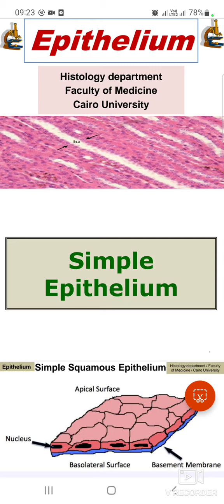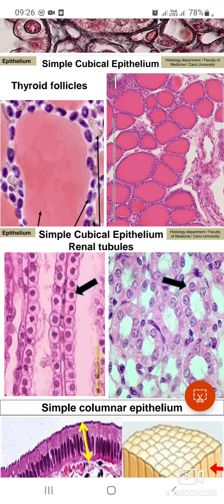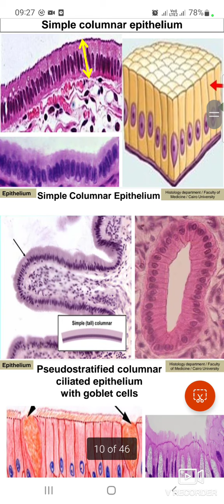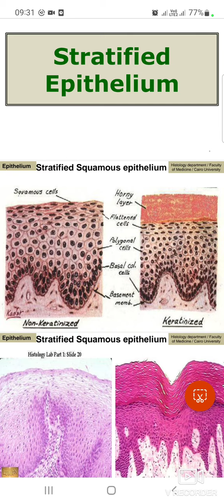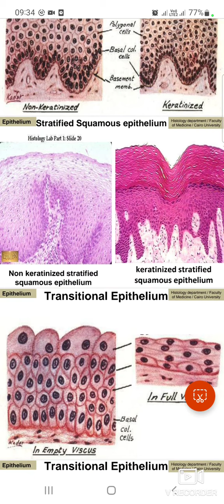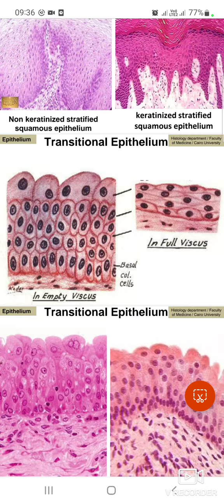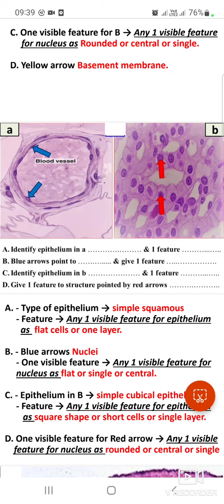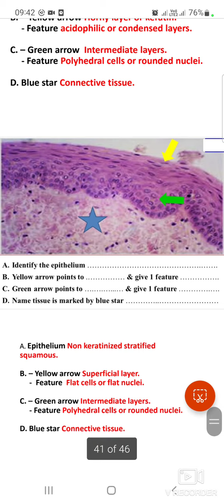epithelium section for 1st year medical student (histology)